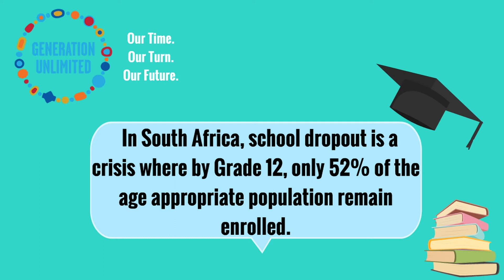Generation Unlimited Challenges Explained 2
Challenge 1:

How can we increase access  further education for youth from Townships and rural area's?

Challenge 2:

How can we ensure that the most marginalised youth stay in school?